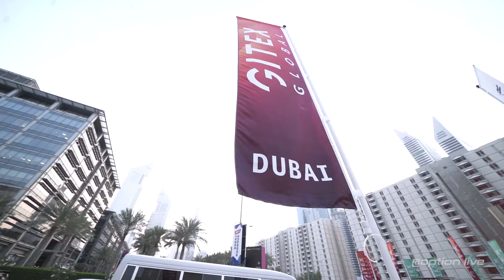GITEX Technology Week 2023: Volumetric Displays & Interactive Holography by ODS Labs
@Option1Live orchestrated a tour de force at @GITEX_Global 2023— the global nexus for technological brilliance. Our avant-garde installations— a Holographic AI Avatar, Volumetric AI Bot, and an Interactive Holographic Quantum Computing Exhibit— commanded attention across AI and Digital Cities pavilions. These magnetic displays galvanized audience engagement, turning intrigue into awe. We're elated by the reception and remain committed to pioneering next-level solutions.